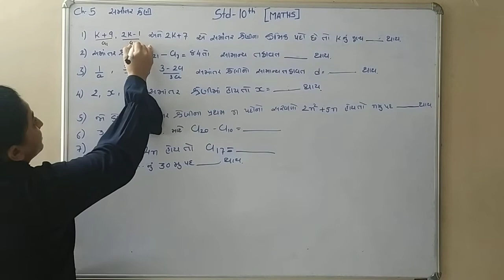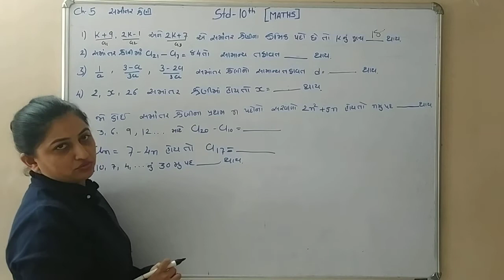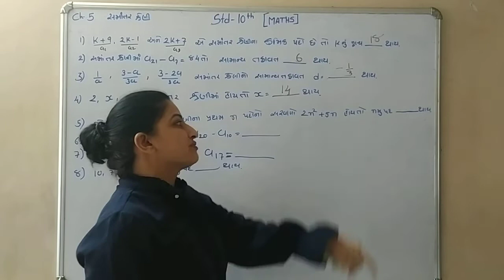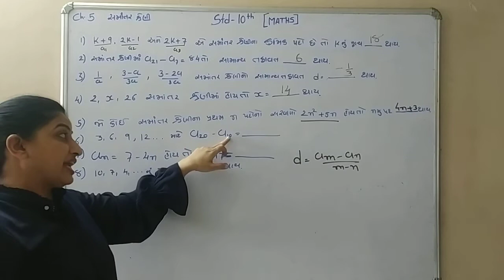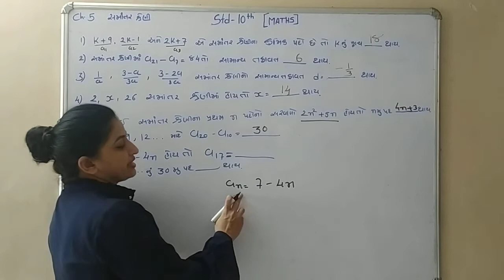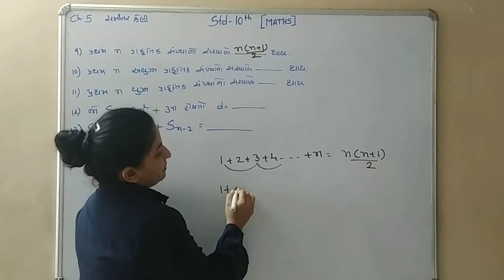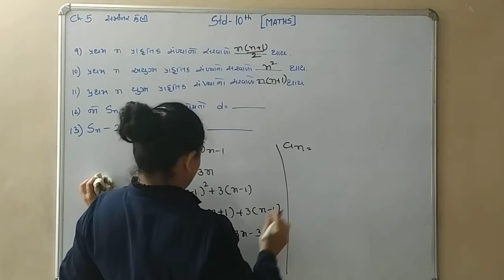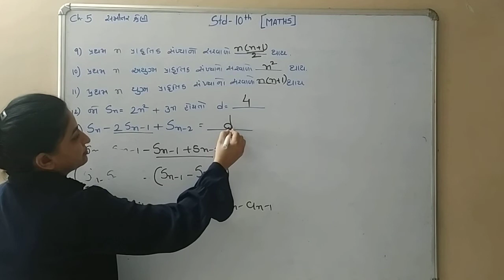Bord Exam 2021 Imp Questions...Std:10th.Maths Ch:5 સમાંતર શ્રેણી....Part:4....Harsha Vashi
વિદ્યાર્થીમિત્રો,
    બોર્ડની પરીક્ષાને અનુલક્ષીને પરીક્ષામાં પુછાવા લાયક Most Imp Que.

ધોરણ:10 ગણિત
Ch:5 સમાંતર શ્રેણી ના હેતુલક્ષી imp પ્રશ્નો.